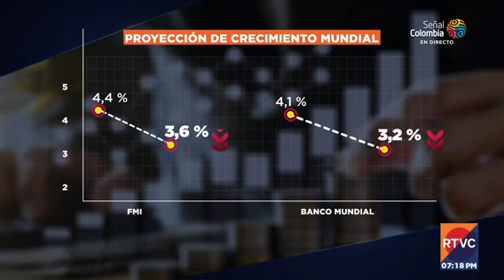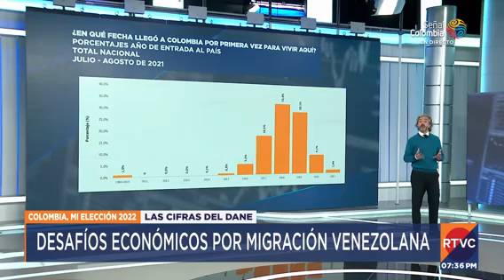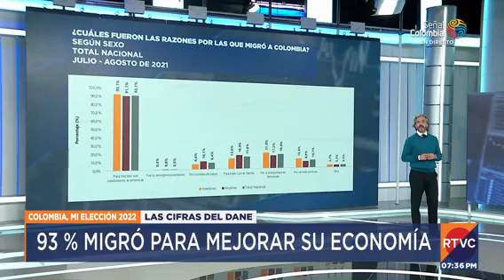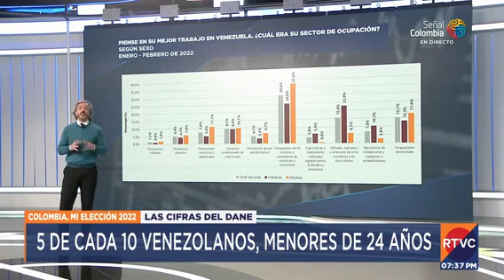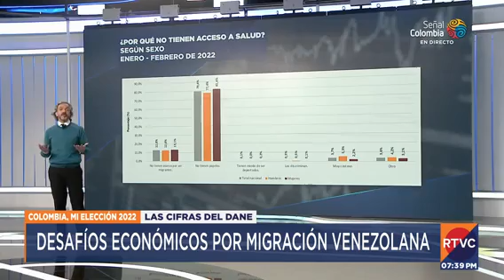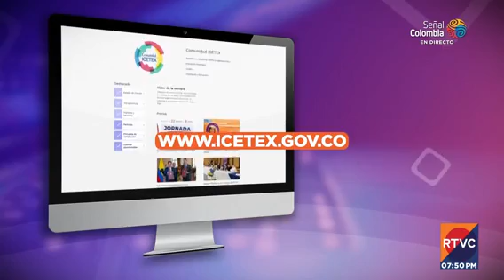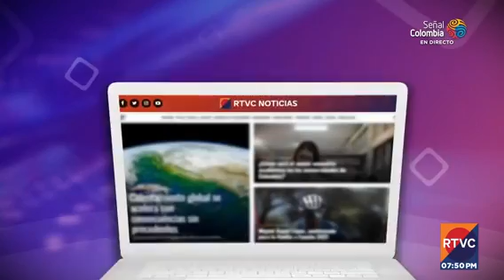RTVC Noticias | Emisión central - 19 de abril de 2022